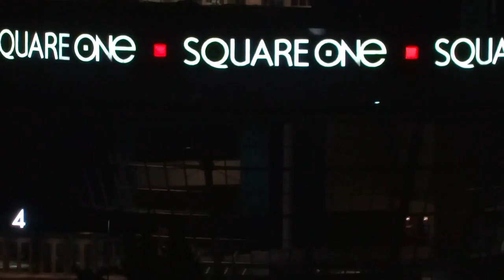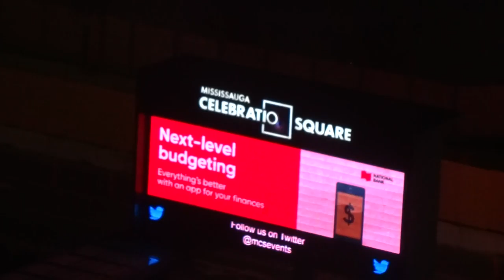NIGHT TIME VIEW OF SQUARE ONE AUGUST 2018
BEAUTIFUL CANADA TOUR AUGUST 2018